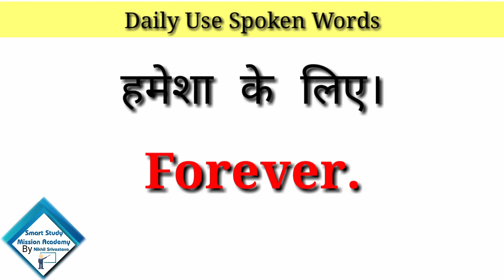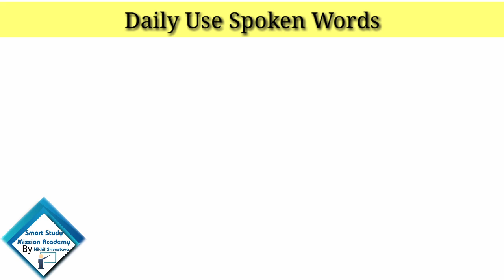Daily_Use_English_Words_|_Daily_use_English_Sentences_|_English_Conversation_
spokenenglishcourse LearnEnglish Disclaimer - video is for educational purpose only.Copyright Disclaimer Under Section 107 of the Copyright Act 1976, allowance is made for "fair use"' for purposes such as criticism, comment, news reporting, teaching, scholarship, and research.

kare,how to speak english in hindi,english me baat karne ka tarika, अग्रेजी कैसे पढ़े, अंग्रेजी कैसे सीखे, अंग्रेजी कैसे बोले, अंग्रेजी किसने का तरीका , अंग्रेजी बोलना सीखे, how to speak english daily use words in english daily use english words with meaning in hindi Spoken english videos english learning videos daily use english words with meaning in hindi pdf how to speak how to tell in english angreji bole kaise angreji kaise sikhe
अंग्रेजी कैसे बोले अंग्रेजी बोले कैसे sentences kaise banaye how to speak english

 english kaise padhe basic
english words how to read english read english english speaking course english learn learn english vocabulary english speaking vocabulary practice

 daily use sentences practice spoken english ko enhance kaise kare practice
 daily use english sentences best
 daily use english sentences english speaking practice spoken
english practice
 video bina atke angreji kaise bole Sentences:

हमेशा के लिए,
किसी कीमत पर,
अपना सोचिए,
तुम्हें पता है,
कोई जरूरत नहीं है,
मेरा विश्वास करो,
सब कुछ ठीक है,
कोशिश करते रहो,
अनदेखा करना सीखो,
बिल्कुल वैसा ही,
कुछ खास नहीं,
आज बहुत गर्मी है,
हाल ही में,
किसी तरह से,
बहुत बढ़िया,
आखिर क्यों,